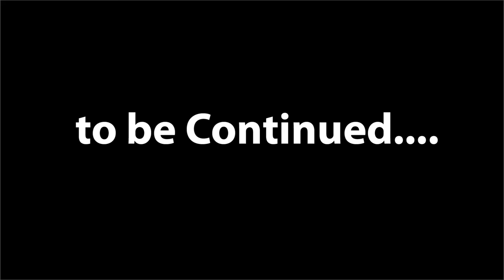Chairman Common League || Shuja ur Rahman Khan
Chairman Common League
President Good Business Group
Shuja ur Rahman Khan
Continued Part